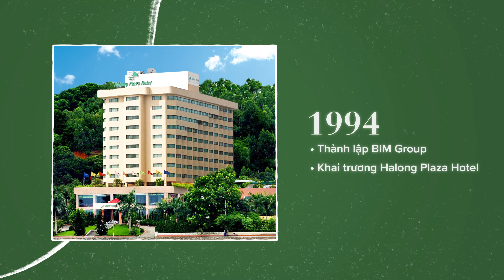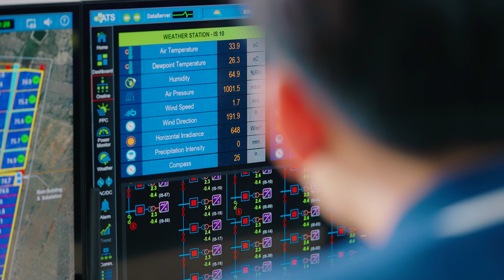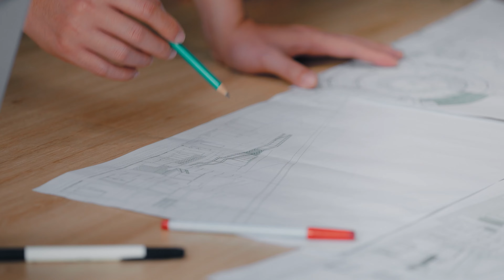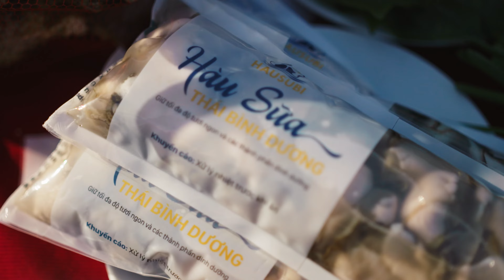BIM Group - Nơi kiến thức trở thành giá trị| WikiLand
BIM Group - Nơi kiến thức trở thành giá trị.
BIM Group hay tập đoàn BIM là một trong những Tập đoàn kinh tế tư nhân đa ngành lớn mạnh tại Việt Nam, có trụ sở chính tại Thành Phố Hạ Long, Tỉnh Quảng Ninh.
- Tầm nhìn
Trở thành tập đoàn kinh tế đa ngành lớn mạnh, hướng đến đầu tư sáng tạo, chất lượng, bền vững tại Việt Nam và các nước lân cận.
- Sứ mệnh
Lấy Tri thức và Trí tuệ làm nền tảng, sứ mệnh của BIM Group là phát triển sản phẩm, dịch vụ chất lượng cao, tốt cho môi trường sống. Kiến tạo những tổ hợp kinh tế và công trình cho nhu cầu an cư, nghỉ dưỡng, giải trí đáp ứng tiêu chuẩn khắt khe và chuyên nghiệp của các thương hiệu đẳng cấp quốc tế, góp phần nâng tầm giá trị sống cho cộng đồng.
Tri thức – Sáng tạo – Hiệu quả – Chính trực
- Tinh thần cốt lõi – “Nơi kiến thức trở thành giá trị”
Từ nền tảng Tri thức và Trí tuệ, BIM Group đã vượt qua thách thức để đạt được những thành tựu lớn mạnh hôm nay. BIM Group nhìn xa hơn và liên tục đẩy mình tiến về phía trước nhằm xác định lại ý nghĩa của phát triển bền vững đến trải nghiệm sang trọng đỉnh cao.